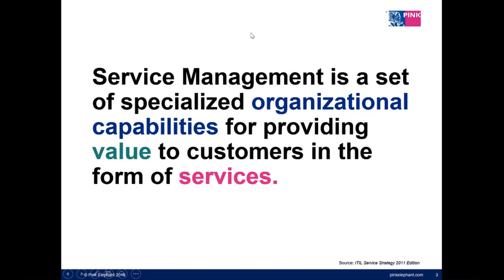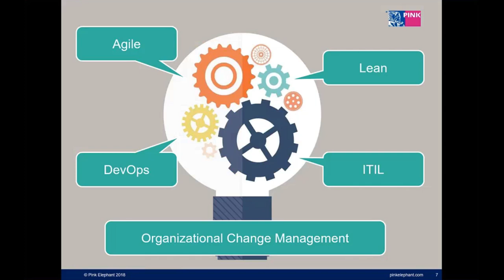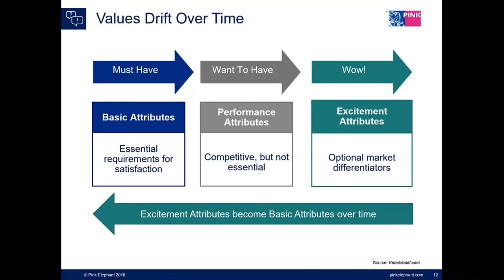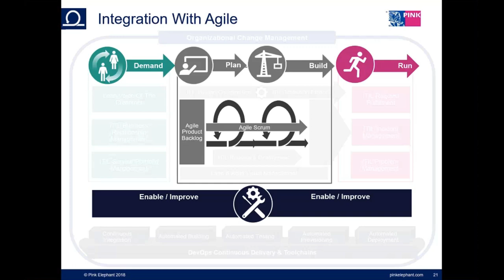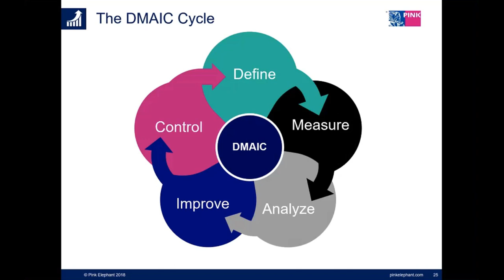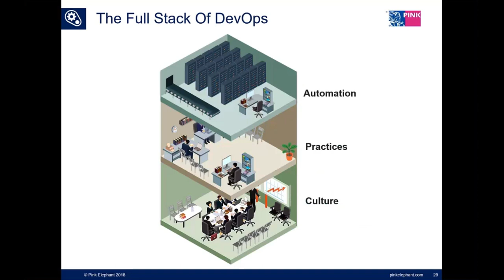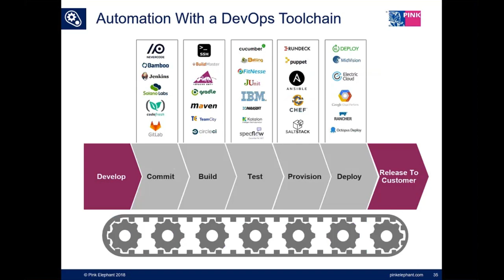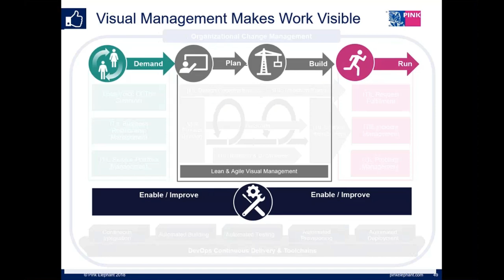Integrated Service Management – The Essentials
One of the HOTTEST certification courses of 2018, Pink Elephant’s new course – Integrated Service Management Essentials™ – is one of the most POWERFUL and RELEVANT new certification courses in the industry – no one else offers you an "integrated" view of IT service management... NO ONE!

Pink Elephant’s Executive VP, George Spalding, is on hand to provide you with an extremely practical overview of the course and how to use Integrated Service Management to achieve maximum business value.